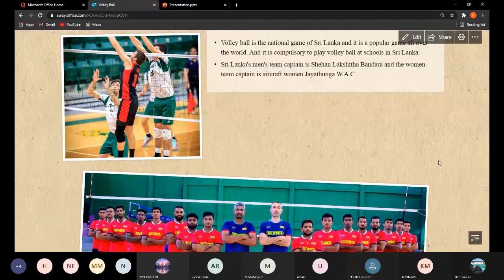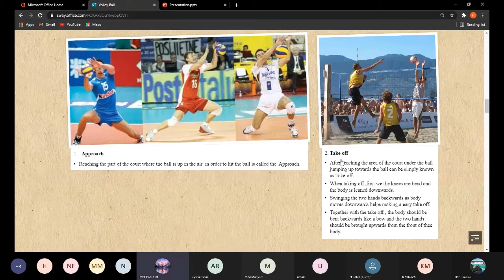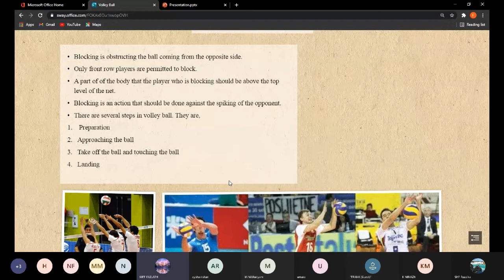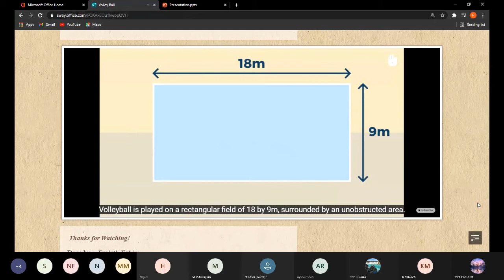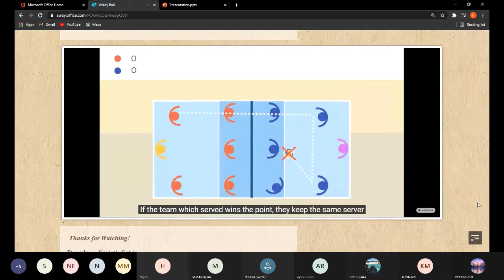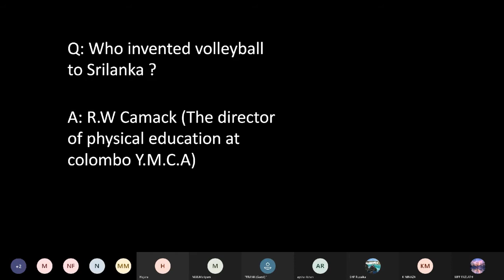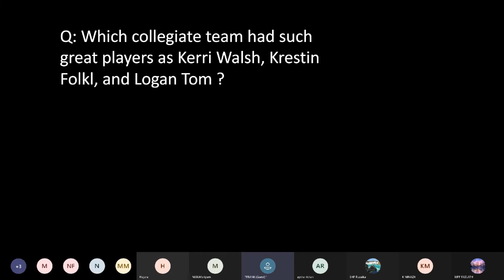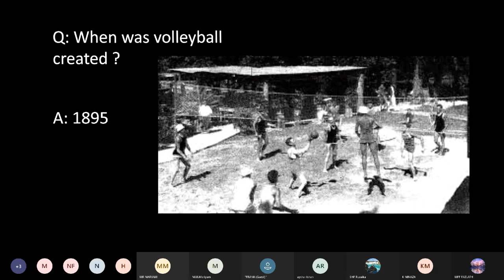Volleyball -Presentation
Minaza and Team Grade 9 Sulaimaniya College